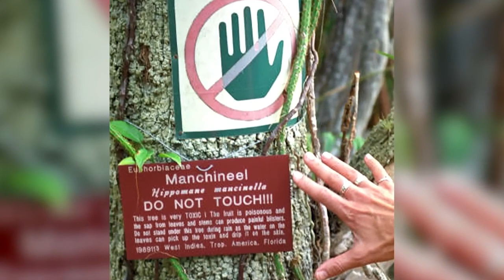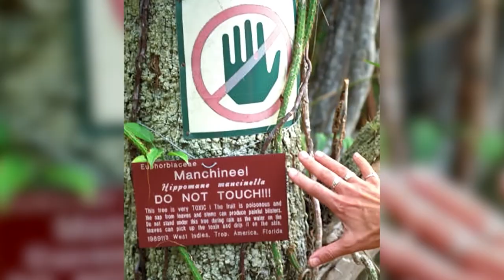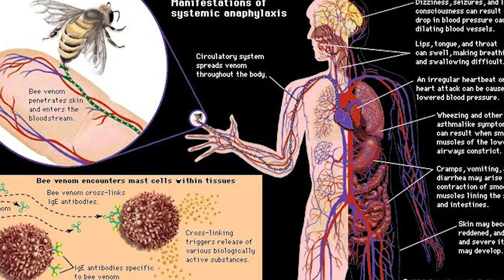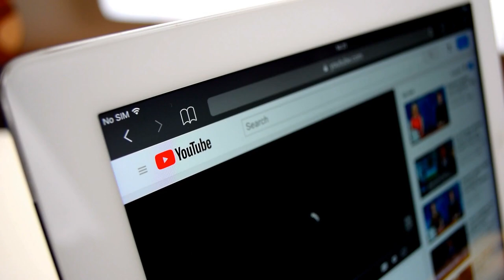Most Dangerous Trees You Should NEVER Touch